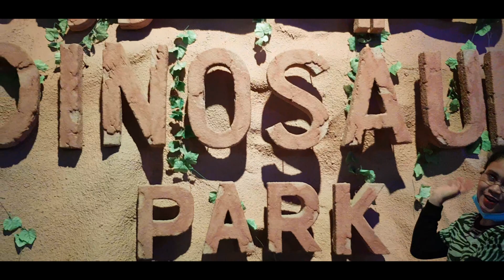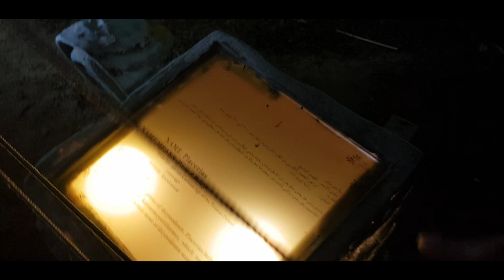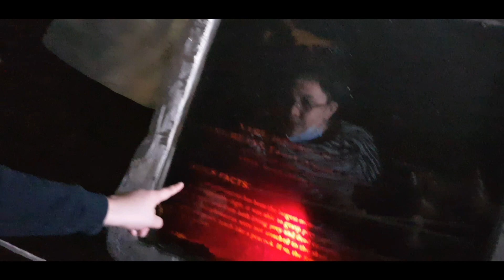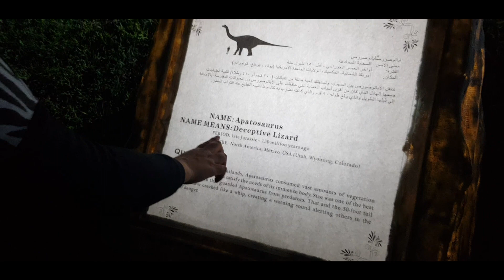Dubai Dinosaur Park Tour 2020 | A Diaries | Vlog #22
It was an educational and rip-roaring tour at DinosaurPark within DubaiGardenGlow at Zaabel Park in Dubai. Dinosaur Park is one of a kind in the Middle East featuring life-size animatronic dinosaurs which roared just like real as if going back to the mesozoic era hundreds of million years ago. This tourist attraction is a must visit during winter season in Dubai as it is exciting to relearn the era of dinosaurs with lights and sound effects brought about by state-of-the-art technology. It was truly an amazing experience and a night to remember in the 'Jurassic' world.